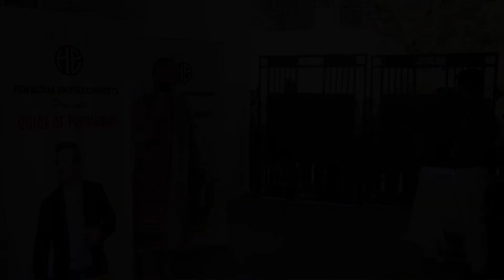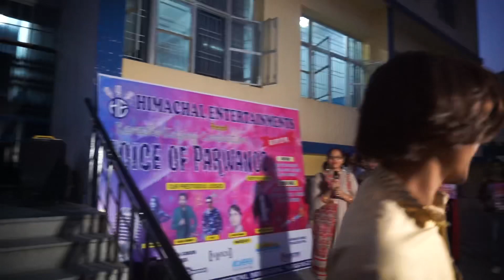Trailer | Voice Of Parwanoo🎙| Auditions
Hey friends today I’m going to release the trailer of Voice of Parwanoo🎙 auditions held on dated 28 October 2018 at DAV School Parwanoo, Rest the video of auditions will be launched soon.
Very good response With 100 participants registered in Auditions and 15 selected for semifinals in grand finale to be held on 11/11/2018.
Dinesh azad